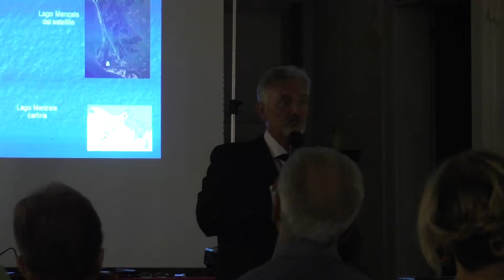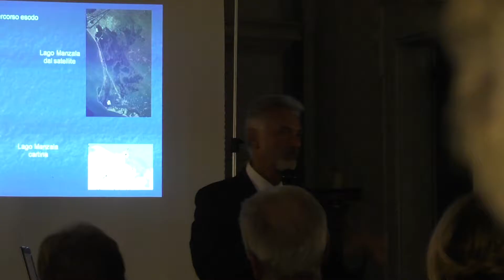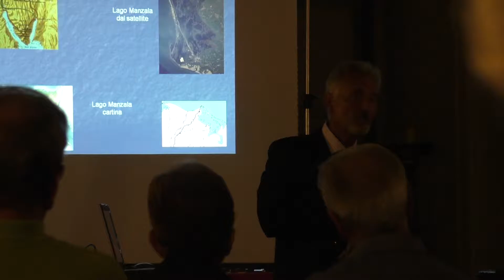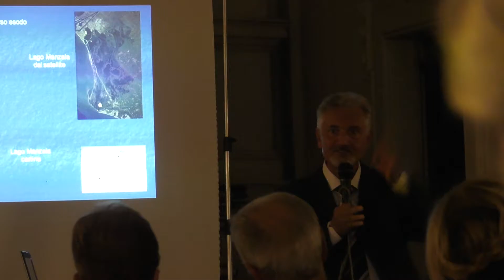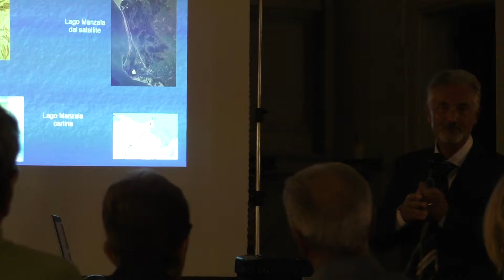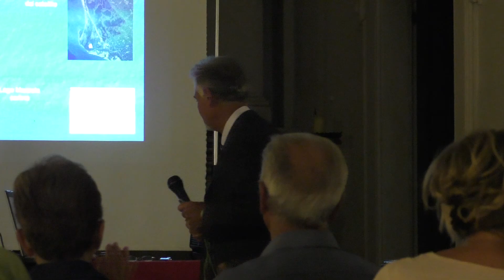Il Mistero della Tomba 55. Aldo Civitillo 3/3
Fano 24 Agosto 2016 Dall'Egitto di Fano, ai misteri delle Tombe Egizie.Relatore Aldo Civitillo